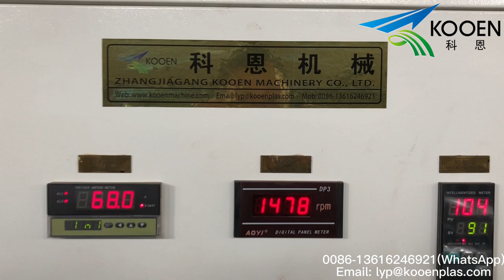300kg/hour PE LDPE film bags washing recycling line ( machine include squeezer and shredder)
KOOEN 300kg/hour PE LDPE LLDPE film bags washing recycling line(for recycling agriculture film, rural filmas, shopping bags, etc), machine include shredder, and squeezer. this line exported to Russia;
Contactor: Mr. Lu yaping (general manager)